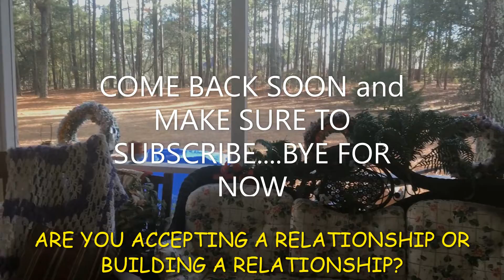ARE YOU ACCEPTING A RELATIONSHIP or INVESTING IN A RELATIONSHIP? TREADING WATER OR FLOURISHING!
RE-INVESTING IN OUR OLD RELATIONSHIPS. Are you treading water in your relationships or are you investing in your relationships?